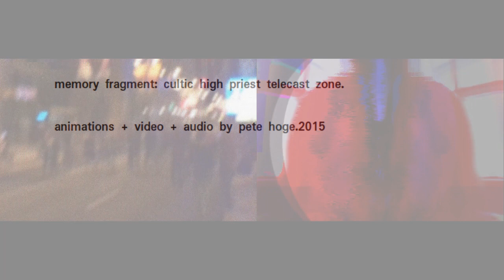Memory Fragment: Cultic High Priest Telecast Zone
I took the raw footage when a giant screen was placed on Broad st to transmit an appearance of Pope Francis in Philly. I then composited animations and other video clips with the edited video -all in Blender 3d's video sequence editor. Some elements were made with GIMP-gap and like the merged figures in the center: a video clip can be  imported as a series of frames and then altered with effects like a symmetry filter from a plug-in called G'mic -then rendered back out and imported into the VSE file in Blender and moved around with the offset function in the timeline.

Just can't remember every last step of the workflow; demonstrating how to make the video would be a challenge.

The whole package represents my feelings about being a Catholic convert -but always feeling like an imposter and 'hopeless heretic'. I am not sacramentally active anymore; and this video reminds me about the 'why'.